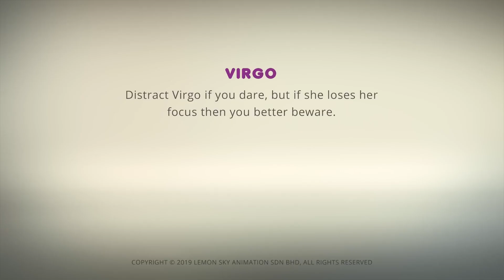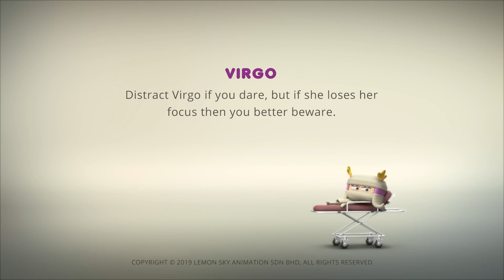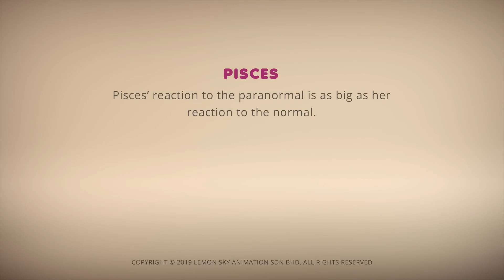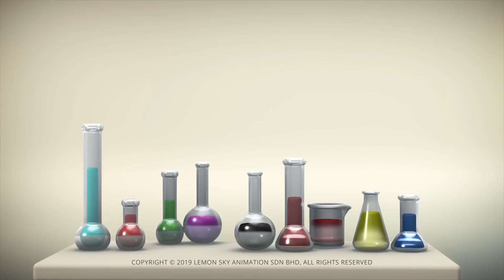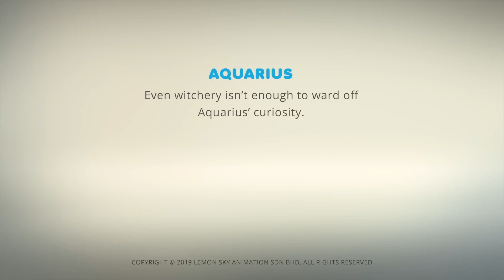멈출 수 없는 사기 | AstroLOLogy | 어린이를 위한 만화 | WildBrain 한국어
➡️ 오늘 AstroLOLogy에 구독하여 좋아하는 스타 사인을 받아보세요.

➡️우리는 인기있는 게임 플랫폼인 Roblox에도 있습니다! 재미있고 도전적인 게임이 여러분을 기다립니다.

AstroLoLogy에 오신 것을 환영합니다. AstroLOLogy는 그리스 조디악의 구성원과 그들의 괴상한 성격과 관계를 기반으로 한 단편 코미디 웹 시리즈입니다. 전 세계 사람들을 위한 보편적인 캐릭터와 많은 물리적 코미디가 특징인 이 단순하고 대화가 없는 다채로운 어린이 시리즈에서 경이로움을 바라보세요.

동영상이 재미있습니까? AstroLOLogy를 소유하고 싶으십니까?

에서 Zazzle의 AstroLOLogy 스토어를 확인하세요.AstroLOLogy의 소셜 미디어 채널 구독